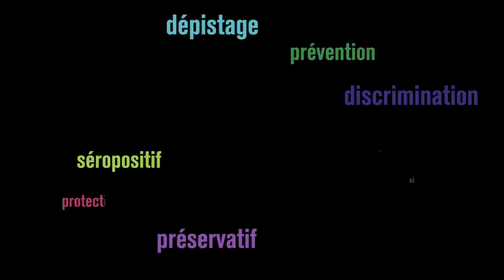Vie et VIH aujourd'hui : Jean-Marc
"C'est à force de parler de la séropositivité qu'on pourra changer le regard de la société sur cette maladie"